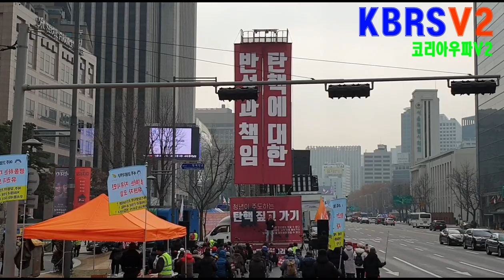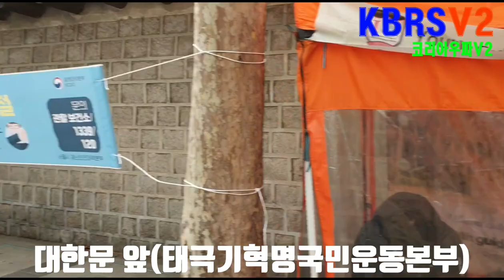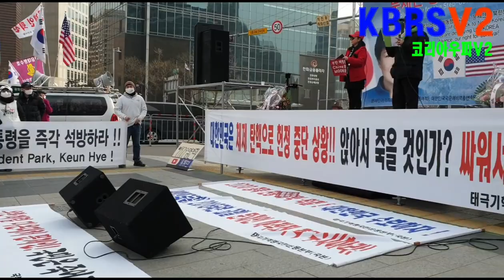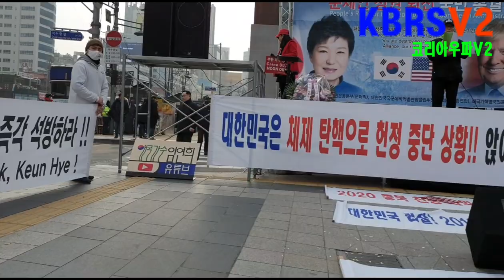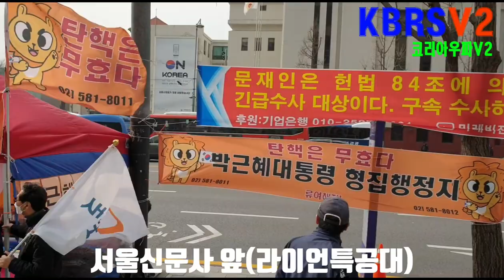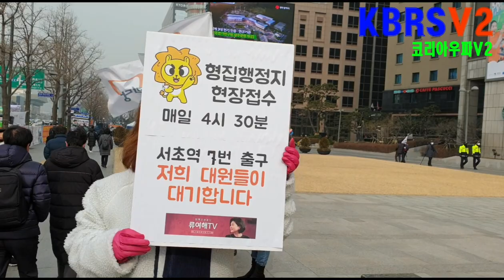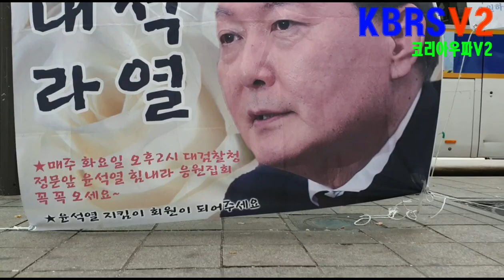서울시내중심가 태극기집회현장을 모두돌아보니??